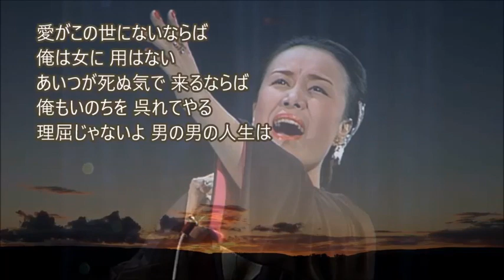「男」歌：美空ひばり（偉大な歌手、美空ひばりさんを偲んで）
発売日：昭和53年
作詞：藤田まさと　作曲：市川昭介

花が女の こころなら
俺は咲く日を 待てばいい
散るのが女の 運命なら
俺はちる日を 待てばいい
理屈じゃないよ 男の男の人生は

愛がこの世にないならば
俺は女に 用はない
あいつが死ぬ気で 来るならば
俺もいのちを 呉れてやる

好きと嫌いの 境い目を
俺は歩いて いるけれど
別れの涙の味ならば
俺に聞くより 風に聞け